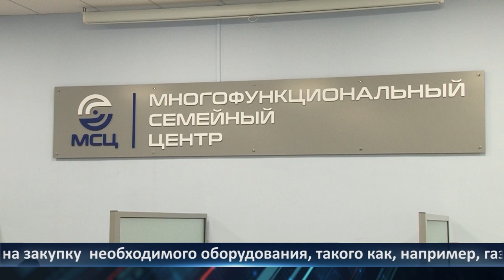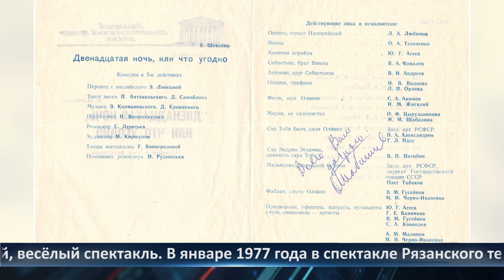День города - новости Рязани 02.03.2023